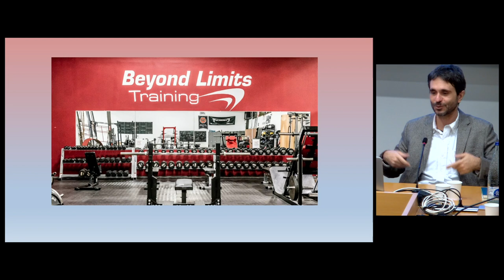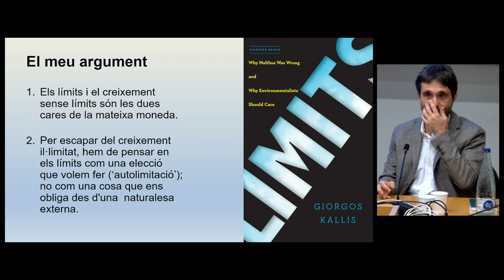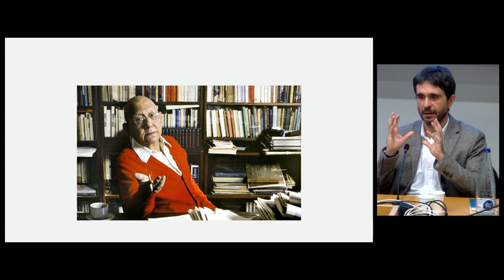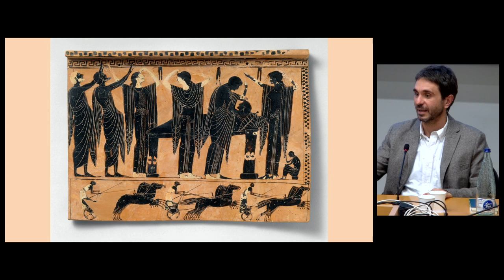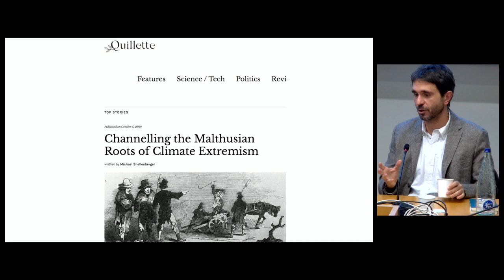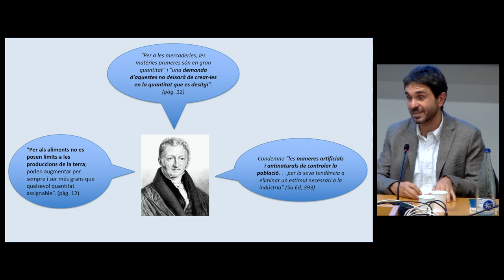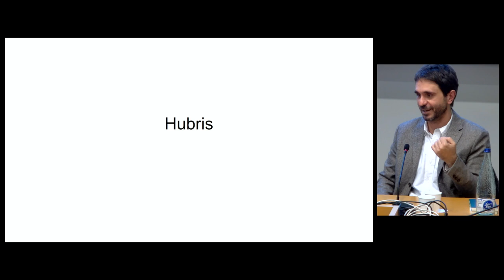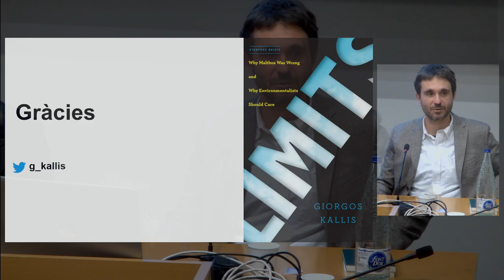Conferència Límites: ¿Por qué Malthus se equivocó?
Conferència a càrrec de Giorgos Kallis, professor ICREA a l’Institut de Ciència i Tecnologia Ambientals de la Universitat Autònoma de Barcelona (ICTA-UAB) des del 2010 i, prèviament, Marie Curie International Fellow al grup d’Energia i Recursos de la Universitat de Califòrnia a Berkeley.